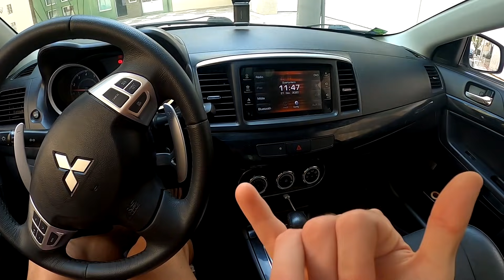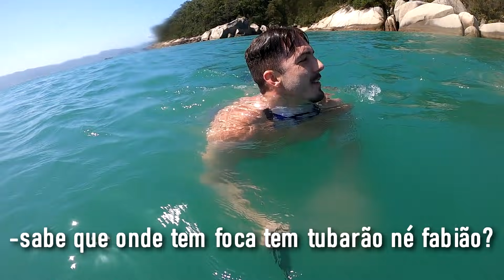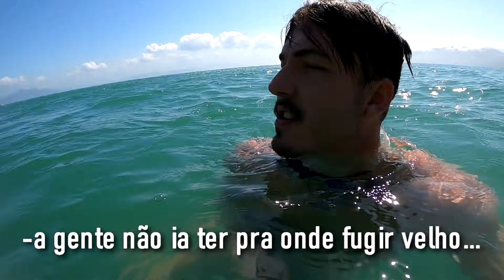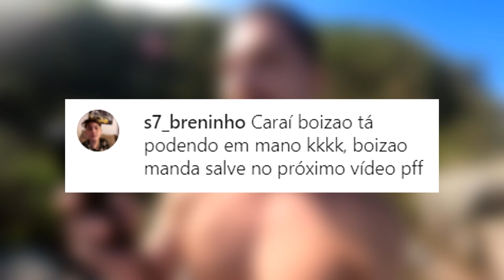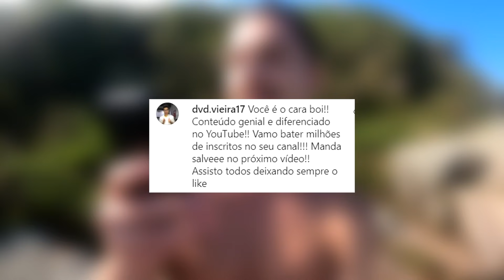NADAMOS ATÉ Um LEÃO MARINHO SELVAGEM EM MAR ABERTO! (Risco De Vida) | DAILY VLOG 124#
Encontramos o que parece ser um Leão Marinho em uma pedra em mar aberto e resolvemos ir ve-lo.